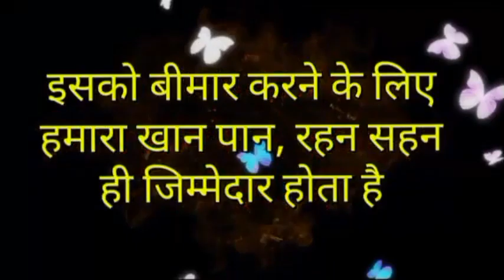कौन लोग होते हैं जो D.I.P. डाइट से ठीक नहीं हो पाते ? विशेष जानकारी - तेजपाल सिंह - 9256213157